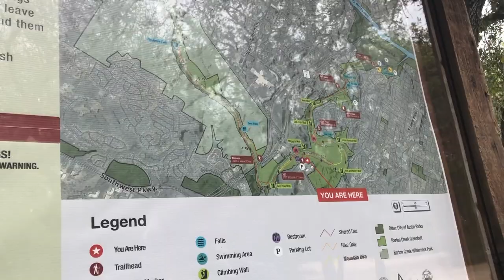REUNITING WITH MY BFF & BINGING GAME OF THRONES | Girls Weekend Vlog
Meet my best friend, Bri!!! We've been best friends since we were freshmen in High School. We decided to get an Airbnb in Austin for a fun, GoT-filled girls weekend!